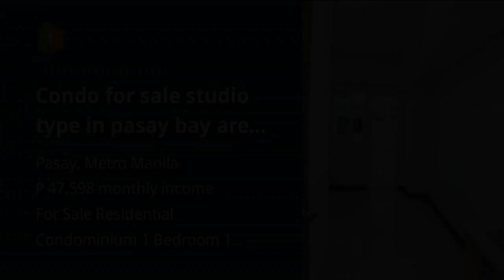Condo for sale studio type in pasay bay area quantum